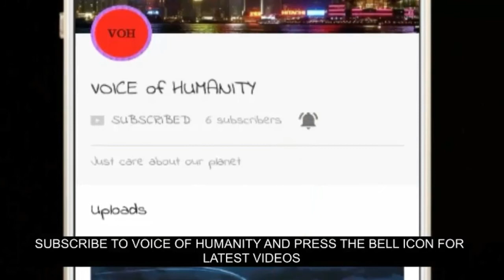Dark sword season 2 free creative commons licence video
GAME► Dark Sword season 2 Android game

SOURCE► NCS and Bass war Playlist Music

ˍˍˍˍˍˍˍˍˍˍˍˍˍˍˍˍˍˍˍˍˍˍˍˍˍˍˍˍˍˍˍˍˍˍˍˍˍˍˍˍˍˍˍˍˍˍˍˍˍˍˍˍˍˍˍˍˍˍˍˍˍˍˍˍˍˍˍˍˍˍˍˍˍˍˍˍˍˍˍˍˍˍˍˍˍˍˍˍˍˍˍˍˍˍˍˍˍ